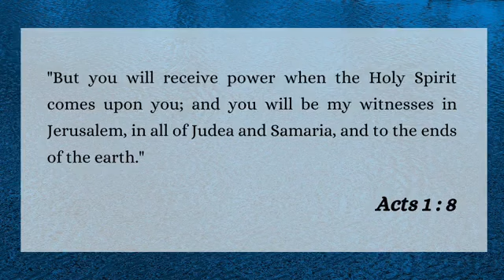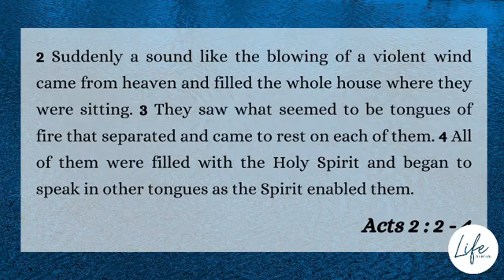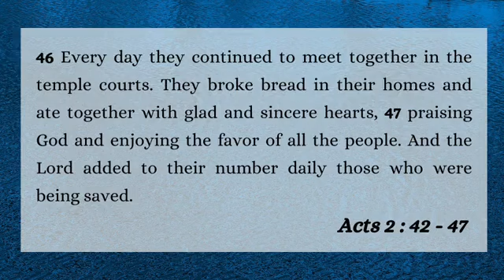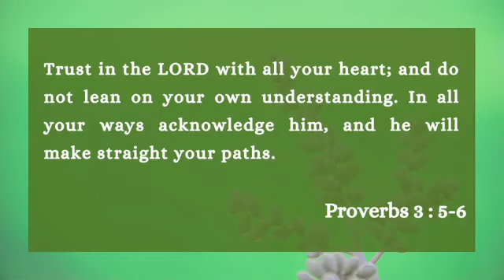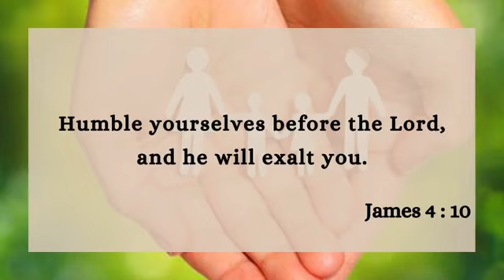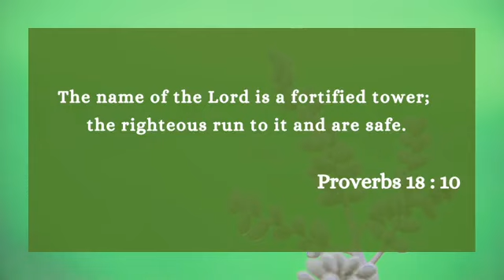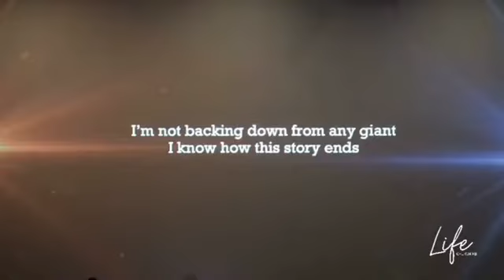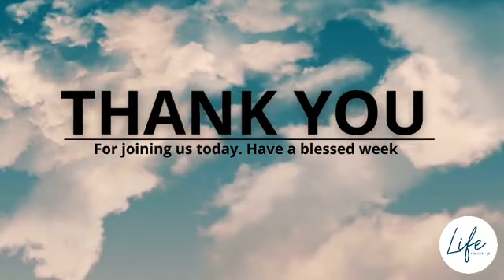ONLINE Sunday Service 16th May 2021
SPEAKER - Radini Lanieta Dabea